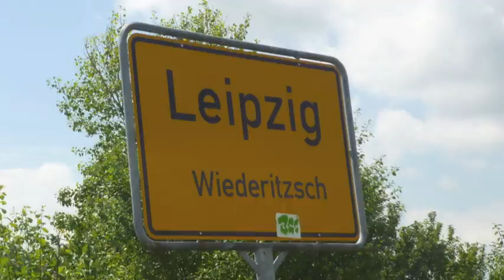Tag 65 - Gemeinsam Beten & Bewegen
Von Delitzsch nach Leipzig...